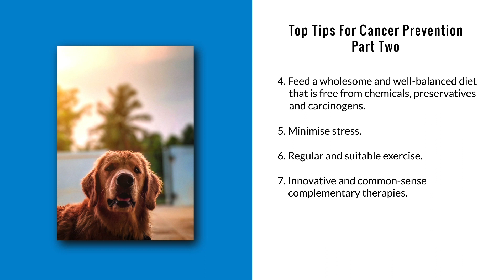Top Tips For Preventing Cancer In Pets - Part Two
Pets are a huge part of the family and they deserve to live long, healthy lives. But it can be devastating news when they receive a cancer diagnosis!
Did you know that many cancers are preventable? In this video, which is part two of a two-part series, I'm going to share some of the most important things you can do to help reduce your pet's risk of developing cancer

In this video, I’ll be covering these tips:

1. Feeding a wholesome and well-balanced diet.
2. Minimizing stress.
3. Regular and suitable exercise.
4. Innovative and common-sense complementary therapies.

Doctor Liza is a New Zealand registered and practicing vet. Please note that the information provided in the videos on this YouTube channel, and any other content provided by any Doctor Liza platform is intended to educate and offer alternatives to help improve and manage your animal's long-term health. Any use of the guidelines contained herein is entirely at the user's own discretion and risk. While every effort has been made to ensure this information is as accurate as possible, Doctor Liza and her staff assume no responsibility for the improper application of this information. Please consult directly with your own veterinarian before making changes to your animal's diet or health care.

Thumbnail photo credit: Pixabay on Pexels.